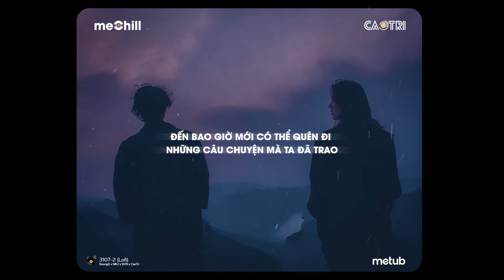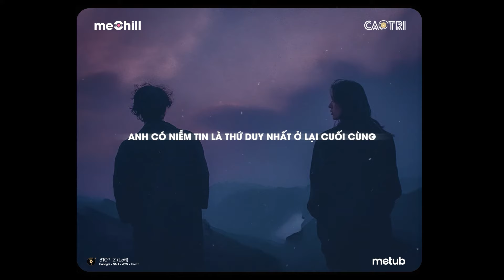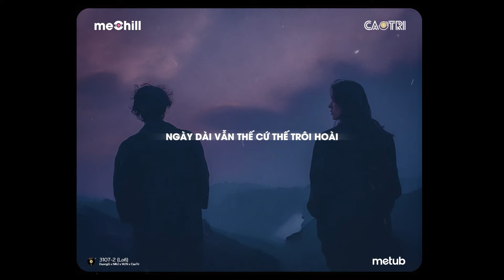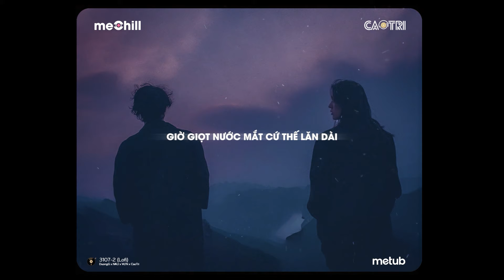♬ 3107-2 - DuongG x NÂU x W/N x CaoTri | Lofi Lyrics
𝄞 Lyrics:
Đến bao giờ mới có thể quên đi những câu chuyện mà ta đã trao
Đến bao giờ mới có thể yêu một người đến sau
Đến bao giờ mới có thể quên đi những kỉ niệm mà ta đã qua
Và nếu hôm nay là ngày mà chúng ta đã rời xa.

Chỉ cần ai đó cạnh bên dừng lại và níu lấy em chỉ một phút giây
Dù là có đúng hay sai vẫn cứ yêu thêm một lần chẳng cần nghi ngại
Ngày dài vẫn thế cứ thế trôi hoài lạc mất nhau sao mình còn đi mãi
Nơi anh đến sẽ là một nơi chẳng còn có em.

Rap:
Anh có bàn tay này nắm tất cả nhưng không thể nắm được tay em
Anh có niềm tin là thứ duy nhất ở lại cuối cùng.
Anh đã từng có vầng trời của mình nhưng trời chỉ toàn đám mây đen
Cũng chẳng quán quen đường mình thường ghé vào dịp cuối tuần.

Anh thấy không ổn nhưng vẫn cố tỏ ra không sao
Điều tệ nhất là em đi mất chỉ còn điếu thuốc cuối cùng trong bao
Mưa cũng chẳng giúp anh được gì ngoài việc làm ướt đi áo sơ mi
Thắt cà vạt chỉnh chu lại áo nhưng cuối cùng vẫn bị em lơ đi.

Biết bao giờ mới có thể quên đi những câu chuyện mà ta đã trao

Giờ giọt nước mắt cứ thế lăn dài ngày tháng trôi đi chẳng thể níu ai
Rồi ngày mai đến ra sao khi cứ trông mong một người sẽ còn ở lại
Ngày hạ năm ấy còn nhớ những gì và chúng ta đã là hai thế giới
Thế giới ấy bây giờ chẳng còn điều gì giống ai.